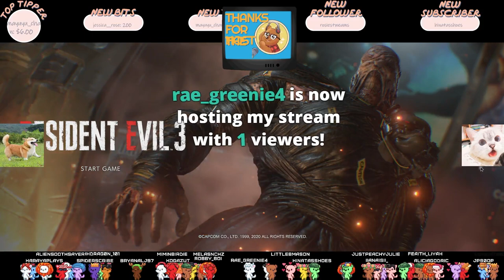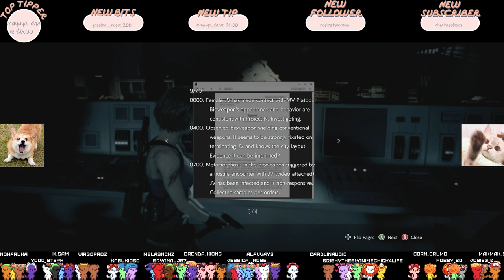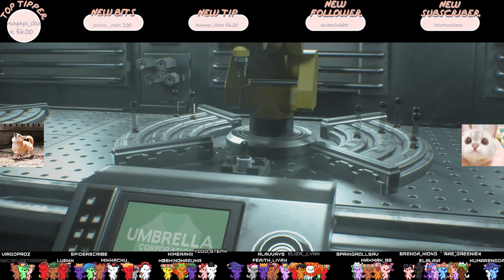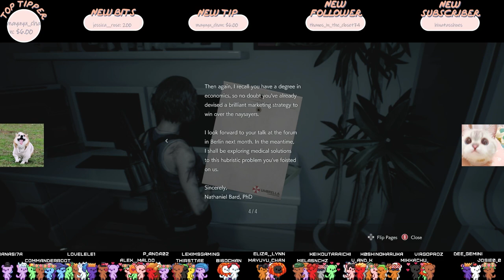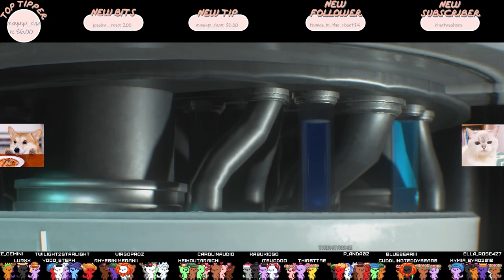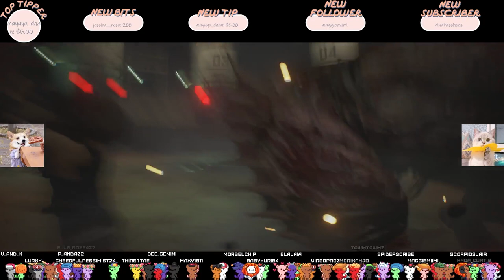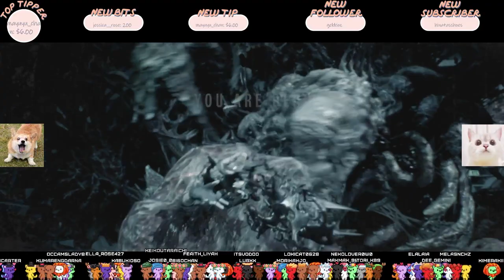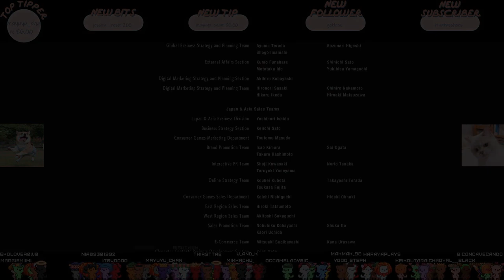IGNORE THE NEWS! TAKE DOWN NEMESIS! Finale Time | Resident Evil 3 Part 3 [Cardlin Twitch Stream #20]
- High School
- Vampires
- Cheating